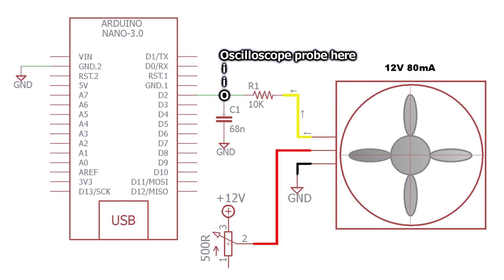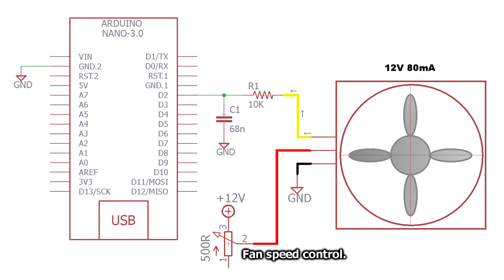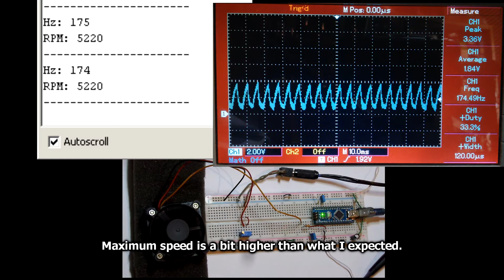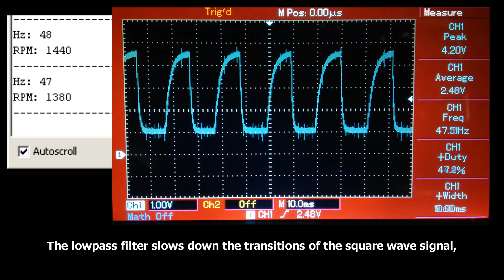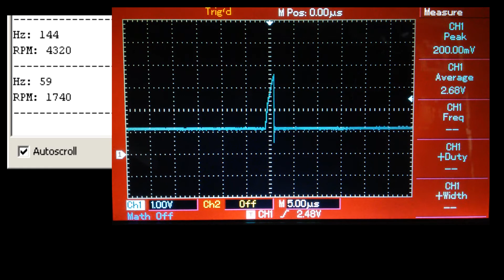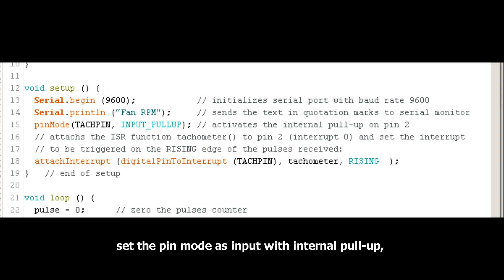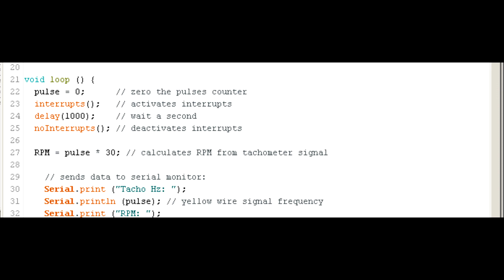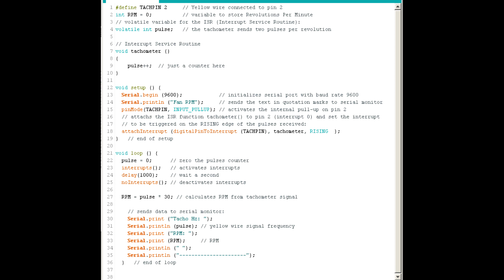Monitoring the RPM of a 12Vdc Three Wire Cooler Fan with Arduino, with speed control potentiometer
Monitoring the RPM of a brushless 12Vdc Three Wire Cooler Fan with Arduino, with simple speed control using just a potentiometer (trimpot really). Schematic and Arduino code.